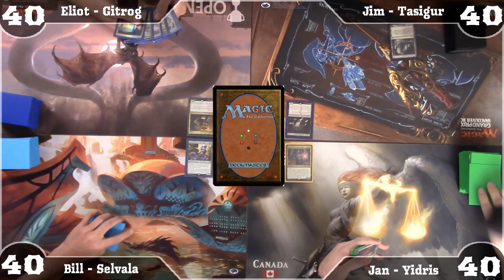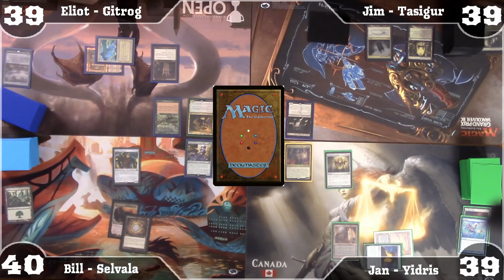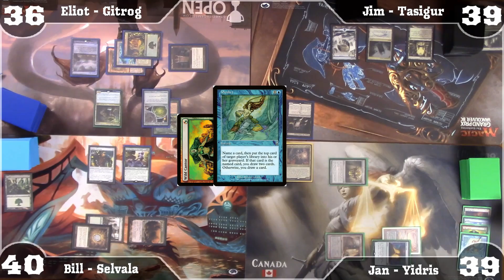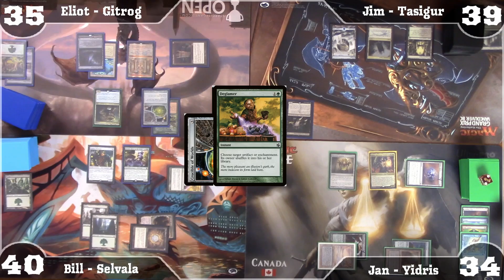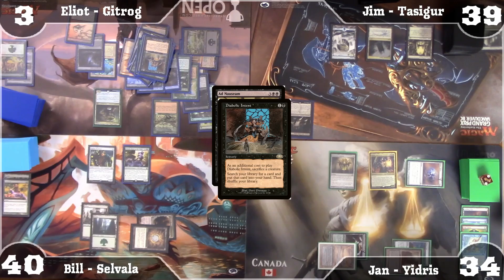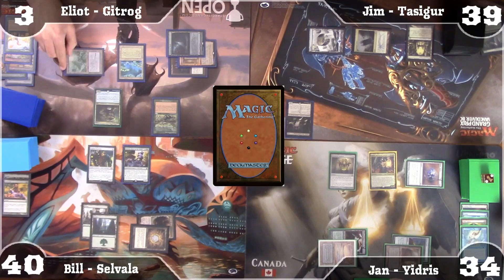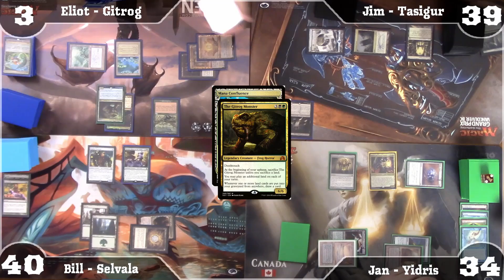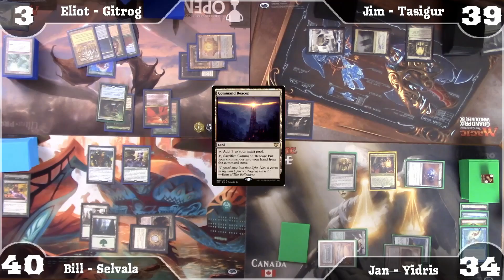Magic: the Gathering Commander Gameplay | The Spike Feeders S1E5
Episode 5 comin' at ya! We are so excited to play our inaugural game of Commander in our new recording space! We've moved from Jim's dining room to a room in the basement. On top of that, we've got new microphones! We are still getting used to editing multi-track audio, but we're hoping this is a big improvement over our previous episodes.

Decklists:

Jim - Seasons Pastigur deck credit to Cameron from the Laboratory Maniacs

Bill - Selvala Brostorm deck credit to asm, tw0handt0uch, and frozeninfate

Eliot's Bayou is altered with a miniaturized Monet done by Madison at Clover Alters.